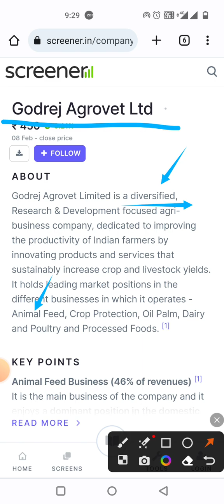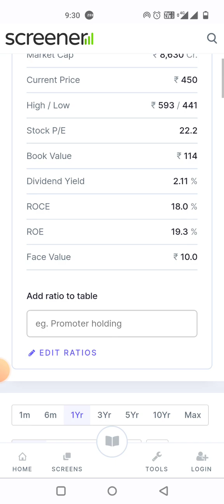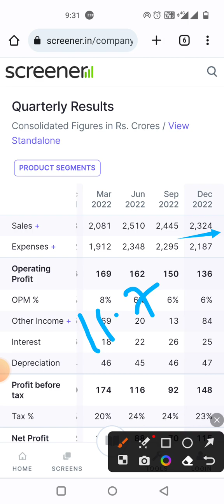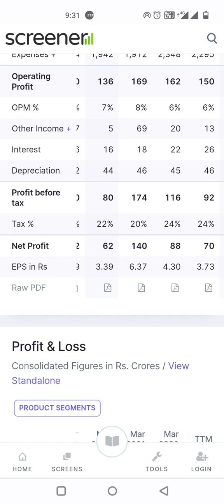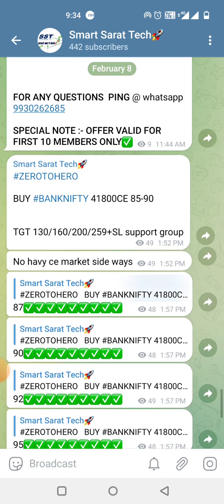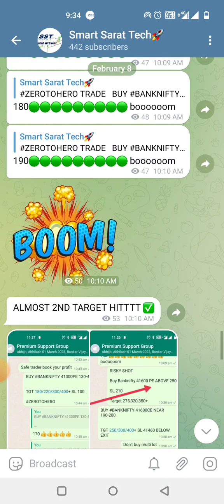कल का राकेट शेयर Q3 RESULT POST किया है कम्पनी शानदार रिजल्ट आया और Godrej Agrovet Ltd